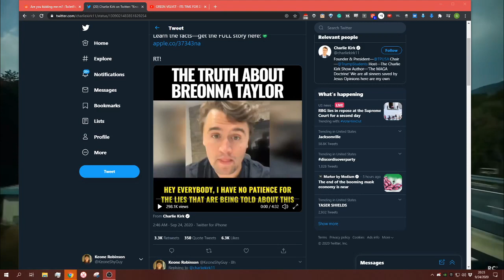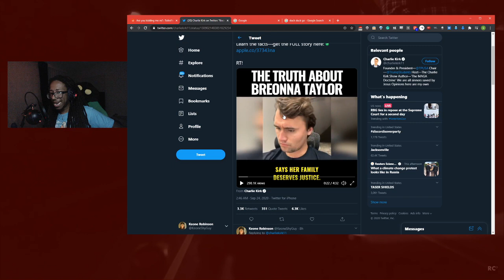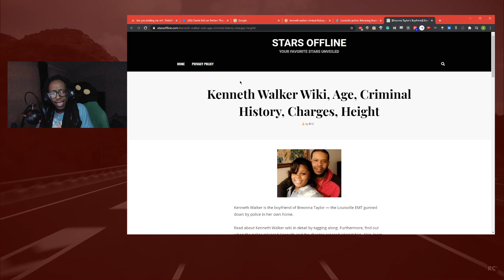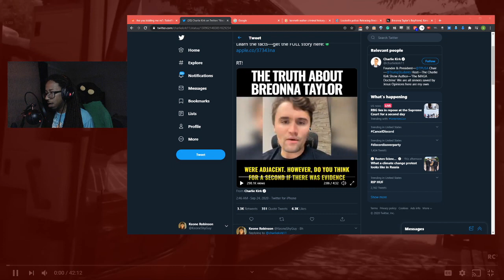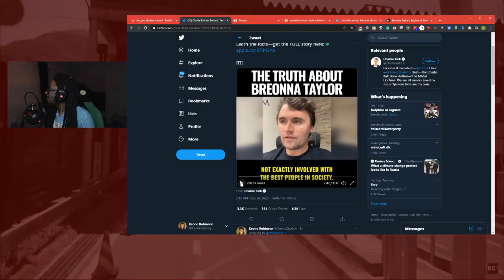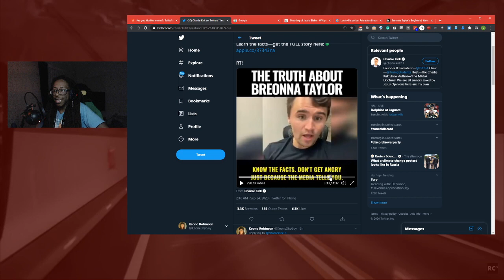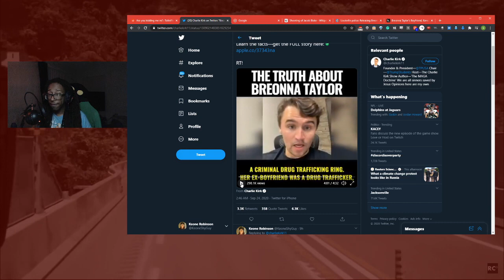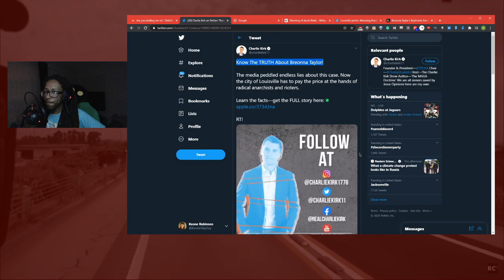REACTING and RESPONDING to "THE TRUTH ABOUT BREONNA TAYLOR" by Charlie Kirk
Tell me how I did. It helps me out somehow.